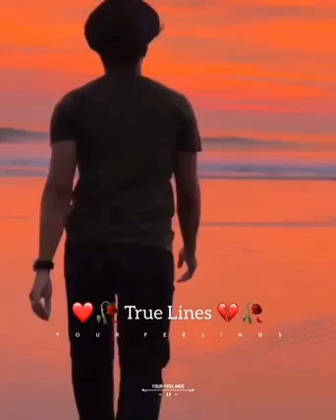May 14, 2021